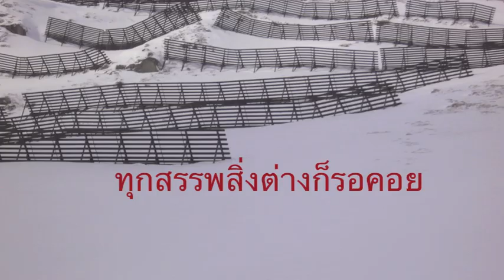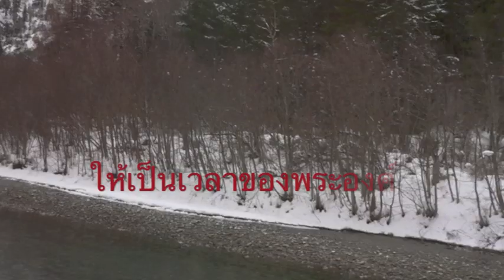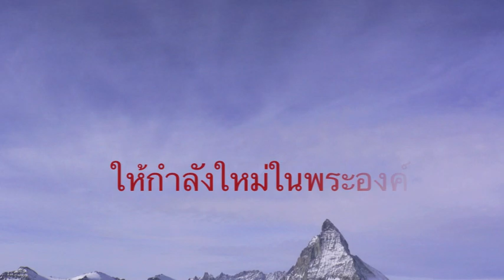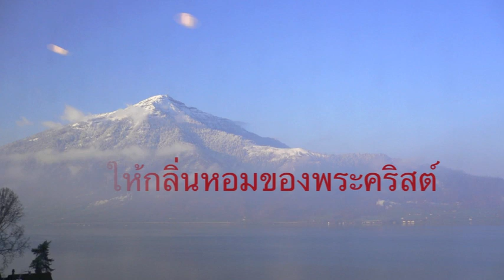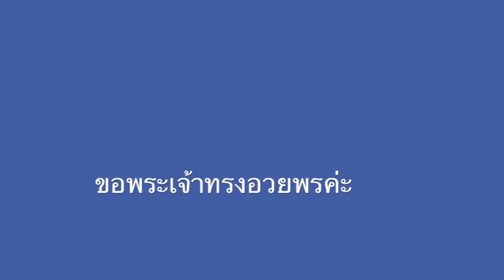เพลง พระสิริ